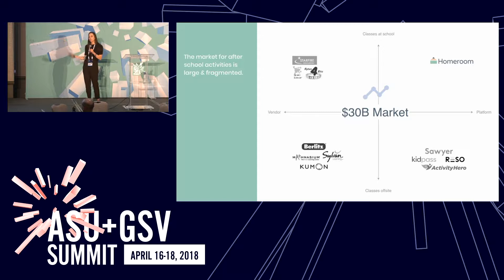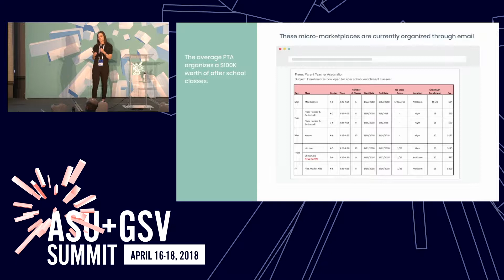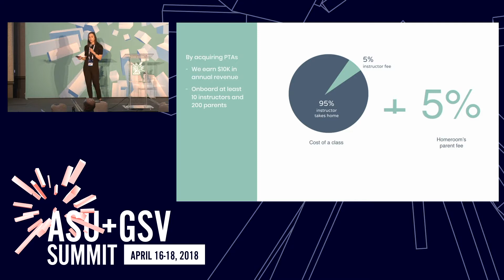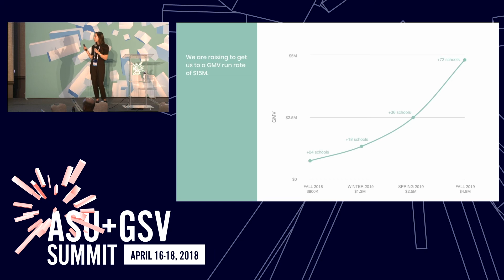ASU GSV Summit: Homeroom